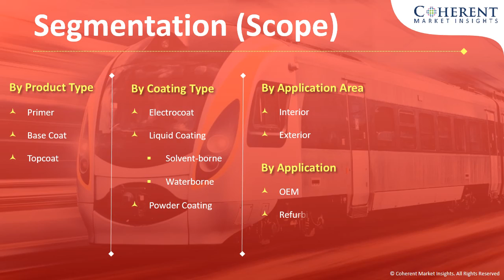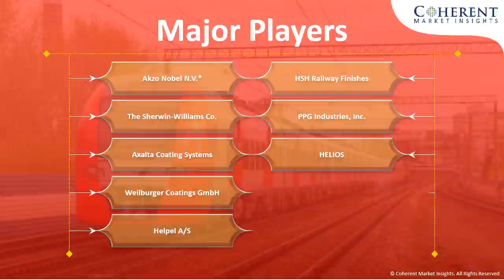Railway Coatings Market - All Sets for Continued Out-performance | Analysis Explores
The global railway coatings market is expected to surpass US$ 2,915.9 million by 2027, exhibiting a CAGR of 5.0% during the forecast period (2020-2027). The growth of the railway coatings market is expected to be driven by the increasing demand for mass transportation and rail freight transport. This increase in mass transportation through railways and metros is expected to favor demand for interior and exterior railway coatings such as primer, base coat, undercoat, and topcoat for the OEMs and refurbishment applications related to railways in the near future.